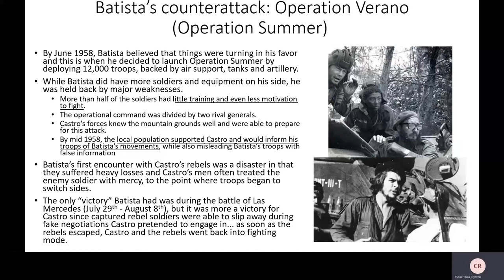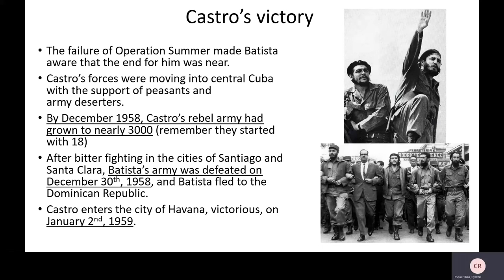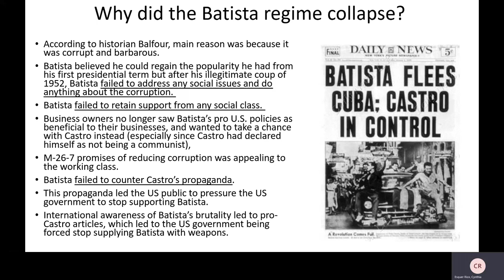Batista's Operation Verano and Castro's Victory (1958-59) - Castro's Rise to Power 1959